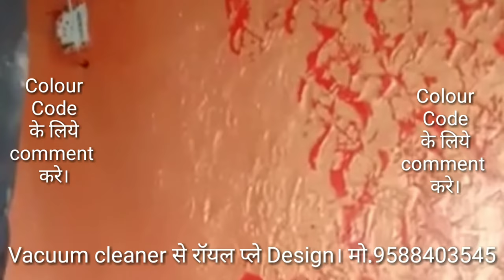wall panting creative Royal Play Texer vacuum cleaner design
Asian wall design painting ideas - Vacuum cleaner से निकाली Royal Play Design।
Colour Code के लिये हमे comment करे।